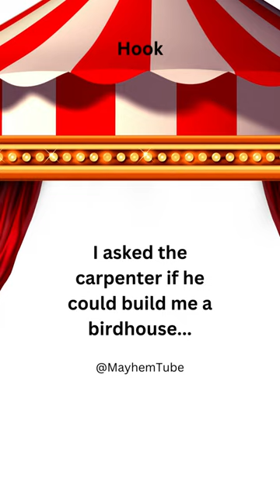Crafting Cozy Nests for Feathered Friends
Joke Olympics